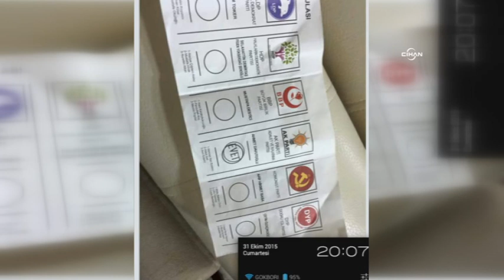AK Partili belediye başkanı mühürlenmiş oy pusulasının fotoğrafını paylaştı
Amasya’nın Göynücek ilçesi Belediye Başkanı Kemal Şahin, seçimlere saatler kala Facebook hesabı üzerinden mühürlenmiş haldeki güncel oy pusulasının fotoğrafını paylaştı. "Oyumuzu kullandık hayırlı olsun” şeklindeki paylaşımı gören MHP Amasya milletvekili adayı Mehmet Sarı ile CHP Amasya İl Başkanı Hüseyin Duran, suç duyurusunda bulundu.